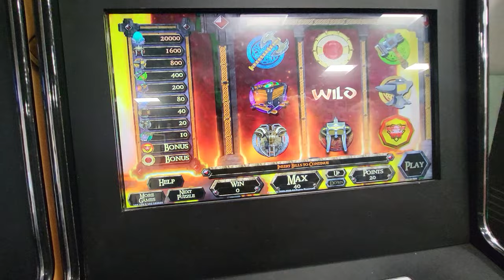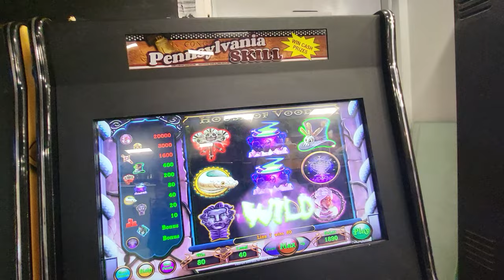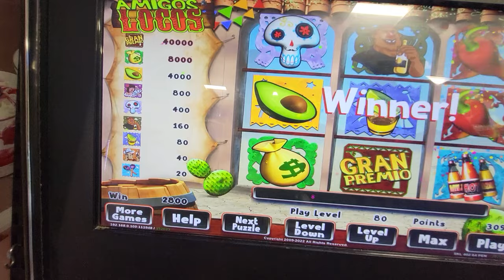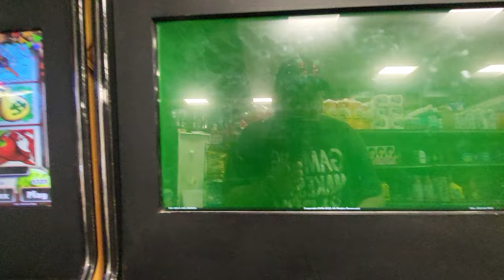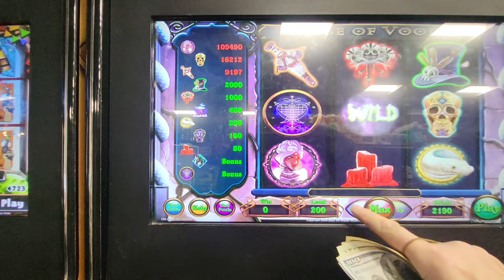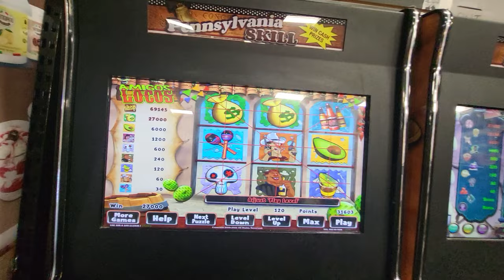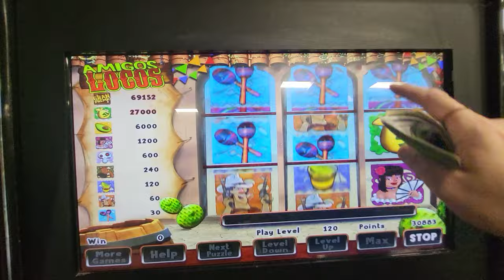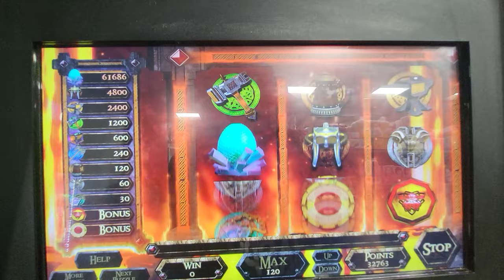Pa. SKILLS 💰MONEY BAGS💰 (2 Anvils Land) *EXCITING SHORT VIDEO WITH LOTS OF BONUS ON UTM* A MUST SEE!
Sweet & Super Exciting Short Exciting Vidio Where Money Bags Land, & 2 Sets on Anvils on UTM!   Super Entertaining Pa. Skills Low Roller $1.20 , $1.40, & $2.00 Bets on UTM!!